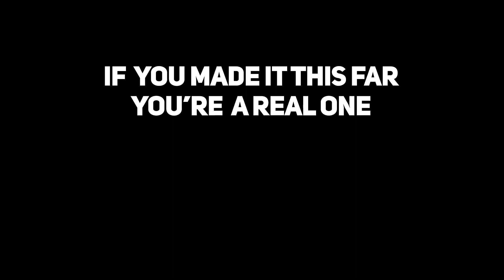SELF IMPROVEMENT GETS LONELY...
Here is why self improvement can be a lonely road. I'm pretty sure anyone who is taking care of themselves and working on improving feels this way at one point.